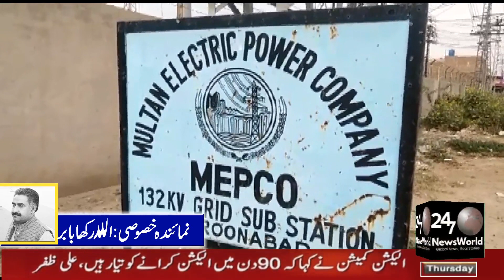میپکوواپڈا نے میونسپل کمیٹی ہارون آباد،یونین کونسلز اور ڈسپوزلز کے بجلی کے کنکشن عدم ادائیگی پرمنقطع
خبروں کے سلسلے کو آگے بڑھاتے ہوئے بلٹین میں خبر شامل کرتےھیں ھارون آباد سےھمارے نمائندہ خصوصی  مسٹر اللہ رکھا بابر کی رپورٹ کے مطابق

میپکو  واپڈا عملہ نے میونسپل کمیٹی ہارون آباد کے دفاتر ،واٹر سپلائی سکیمز ،یونین کونسلز دفاتر اور ڈسپوزلز کے بجلی کے کنکشن عدم ادائیگی پر پھر منقطع کر دئیے شہر کو صاف پانی کی سپلائی معطل شہری پانی کی بوند بوند کو ترس گئے ۔ہارون آبادمیونسپل کمیٹی ہارون آباد کے ذمہ واجب الادا رقم تقریبا دو کروڑ روپے میپکو کو ادا نہ کرنے پر ایک بار پھر منقطع کر دئیے گئے منقطع کئے گئے کنکشنز جن میں میونسپل کمیٹی کے دفاتر،یونین کونسلز کے دفاتر ،واٹر سپلائی سکیمز اور ڈسپوزلز کے کنکشن شامل ہیں میپکو حکام کا کہنا ہے کہ میونسپل کمیٹی کے ذمہ تقریبا دو کروڑ روپے کی رقم واجب الادا ہیں جو کہ ادا نہیں کئے گئے جس کے باعث کنکشن منقطع کئے گئے ہیں واٹر سپلائی سکیمزکا کنکشن منقطع ہونے کے باعث شہری صاف پانی سے محروم ہوگئے ہیں سخت گرمی اور حبس کے موسم میں مشکلات میں۔مزید اضافہ ہوگیا ہے اعلی حکام اسکا فوری نوٹس لے کر بجلی بحال کروائیں تاکہ شہریوں کو پانی کی فراہمی کو ممکن بنایا جاسکے۔ مزید خبروں اور اپ ڈیٹ کیلئے دیکھتے رہیے 247 نیوز ورلڈ ، مستند خبروں کی دنیا